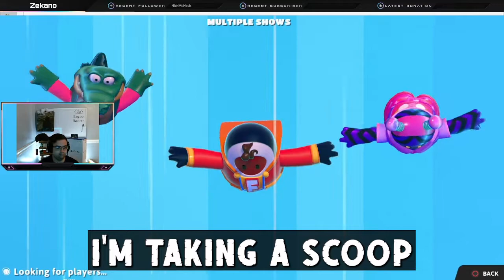Fall Guys For Dummies | Gaming with Friends | NickMcNack & KingConvic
Straight comedy with these two. You'll never know what they're going to say next.